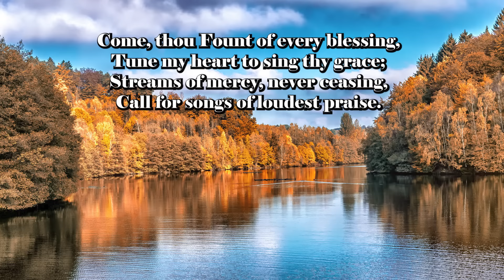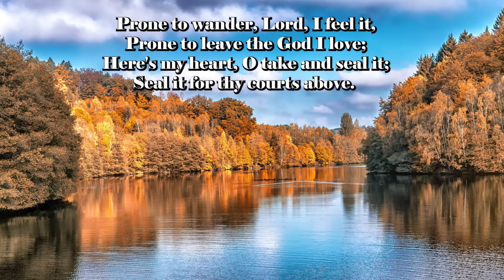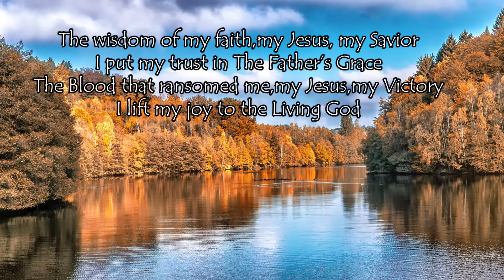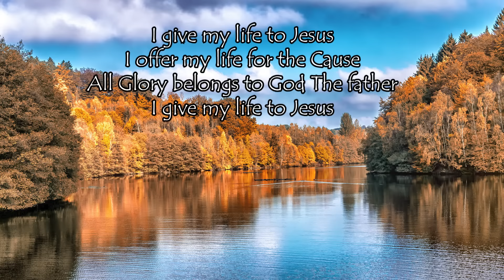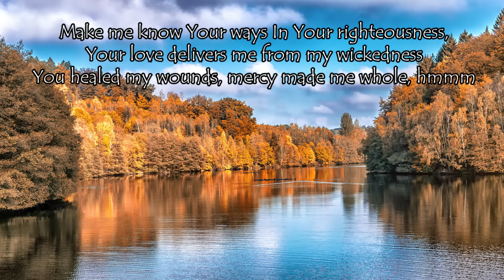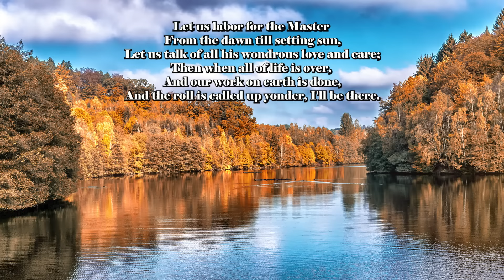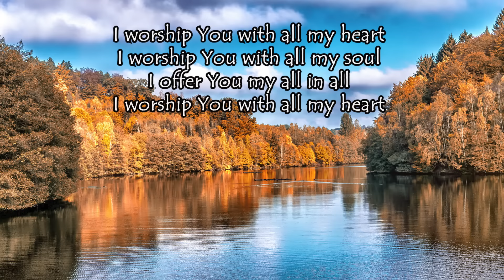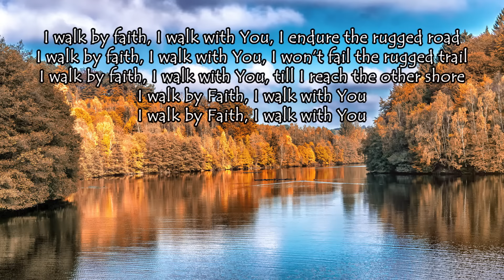Hymns Of Faith/Country Gospel album By Lifebreakthrough Music